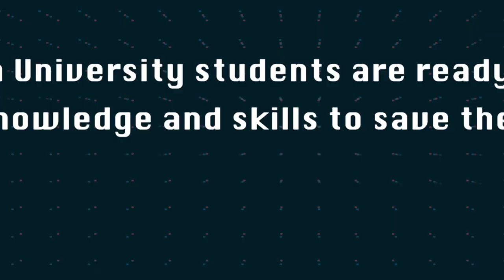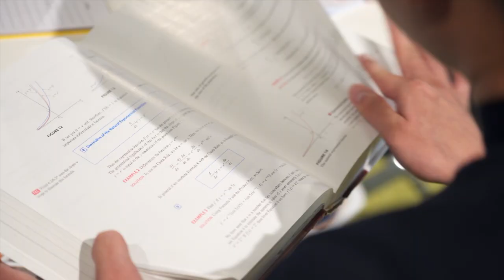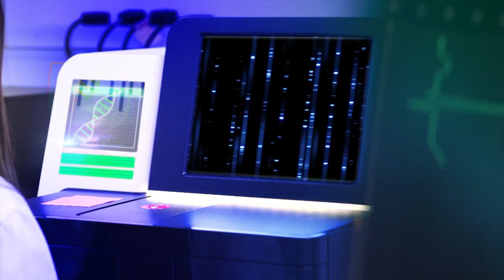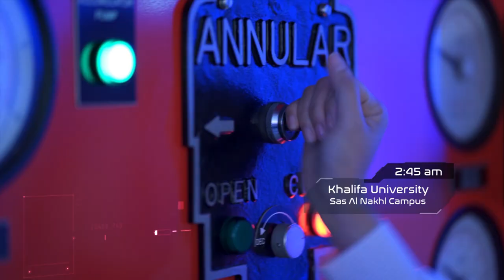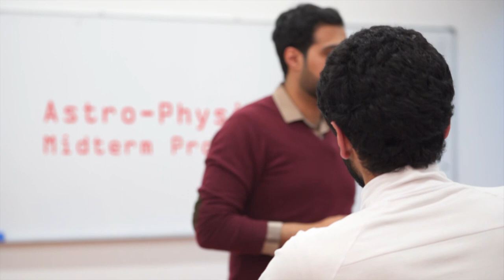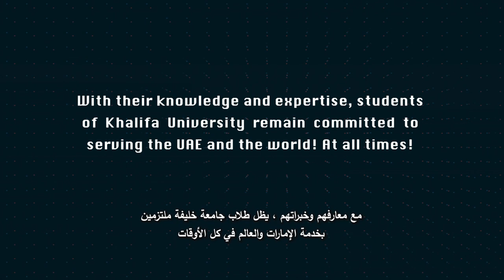Khalifa University's First Adventure Movie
الآن شاهدوا أول فيلم تفاعلي لطلاب جامعة_خليفة وتعرفوا على مغامرة شيقة يخوضها الطلاب لإنقاذ العالم عبر ابتكاراتهم الحديثة والتقنية

Now Watch the first adventure movie by
KhalifaUniversity students who come to save the world by their innovations and technologies